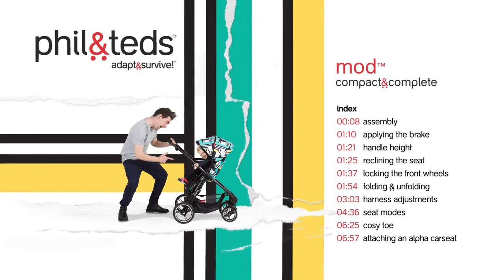Phil&Teds Mod Stroller Instructional Video